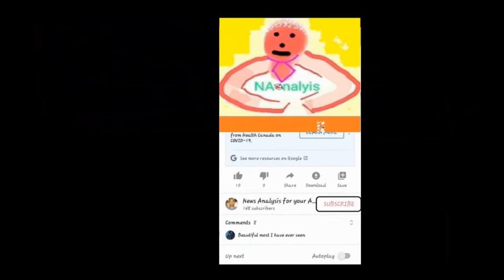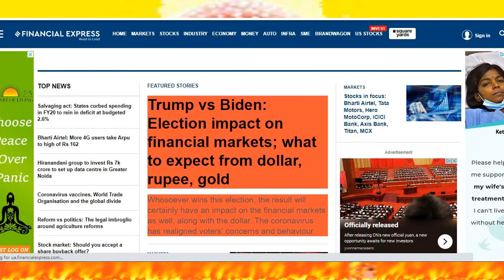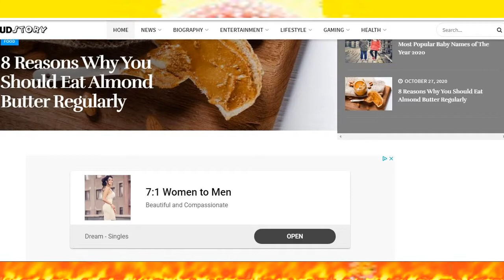BIHAR ELECTION RESULTS 28th Oct 2020 | बिहार चुनाव परिणाम 28 अक्टूबर 2020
BIHAR ELECTION RESULTS  28th Oct 2020

Ndtv.com Says that the Will Nitish Kumar Win A Fourth Term? Voting Begins In Bihar Next indianexpress.com Says that the Follow covid precautions: PM Next thehindu.com Says that the Bihar elections | Voting begins in first phase for 71 seats Next firstpost.com Says that the Next deccanchronicle.com Says that the TOP STORIES Next swachhindia.ndtv.com Says that the Delhi Fighting A Dual Battle Of Coronavirus And Air Pollution, Warn Experts Next scroll.in Says that the Covid-19 seems under control in Bihar. But is that deceptive? Next financialexpress.com Says that the Trump vs Biden: Election impact on financial markets; what to expect from dollar, rupee, gold Next thehindubusinessline.com Says that the Revival on, India will be fastest growing economy next year: FM Next telanganatoday.com Says that the Next outlookindia.com Says that the Bihar Assembly Polls 2020: Voting Begins In the First Phase Next thequint.com Says that the Bihar Elections: Polling Underway, PM Urges Voters to Participate Next freepressjournal.in Says that the TOPNEWS Next tentaran.com Says that the Next topyaps.com Says that the This Is Why Google Removed “Remove China Apps” From Play Store Next dailyexcelsior.com Says that the Jammu Kashmir Latest News | Tourism | Breaking News J&K Next techgenyz.com Says that the Next orissapost.com Says that the Next easternherald.com Says that the The Eastern Herald Next sinceindependence.com Says that the Next abcrnews.com Says that the AbcrNews Next thetimesofbengal.com Says that the THE TIMES OF BENGAL Next arunachaltimes.in Says that the Next bhaskarlive.in Says that the Bhaskar Live English News Next navhindtimes.in Says that the Next leagueofindia.com Says that the Next digpu.comdigpu.com Says that the Page not found (404) Next news.statetimes.in Says that the Next indiataazakhabar.com Says that the Next reviewminute.com Says that the Next letmethink.in Says that the LETMETHINK.In Next risingkashmir.com Says that the Next headlinesoftoday.com Says that the Next newstodaynet.com Says that the Next gudstory.com Says that the Next thelivenagpur.com Says that the Next hydnews.net/ Says that the KhabarLive Hyderabad | Breaking News, Business, Analysis, Next indianyug.com Says that the Next quintdaily.com Says that the QuintDaily Next ndnewsexpress.com Says that the NDNewsExpress.com Next news4masses.com Says that the N4M (News4masses) Next kashmirreader.com Says that the KASHMIR
READER Next hellovizag.online/ Says that the  Next thenorthlines.com Says that the Northlines